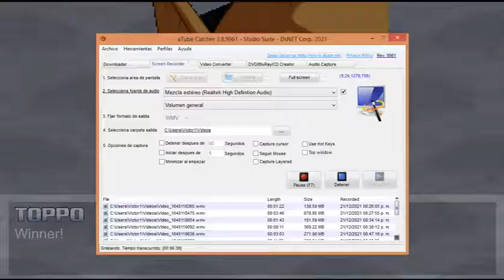Toppo, Vermouth vs Goku, Goku